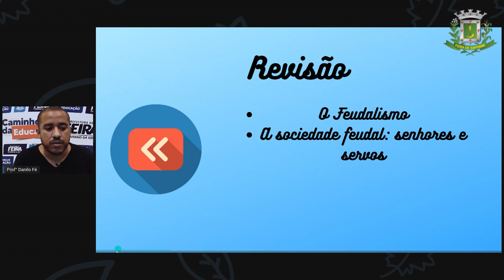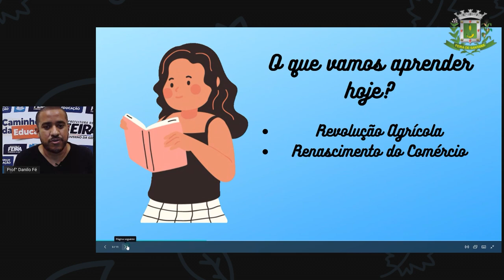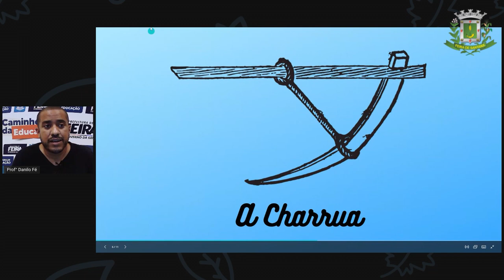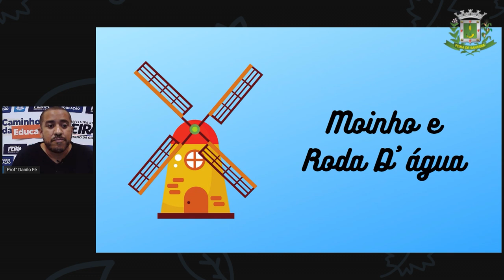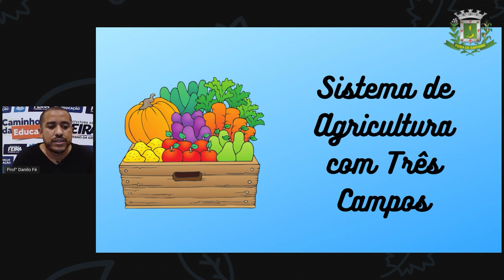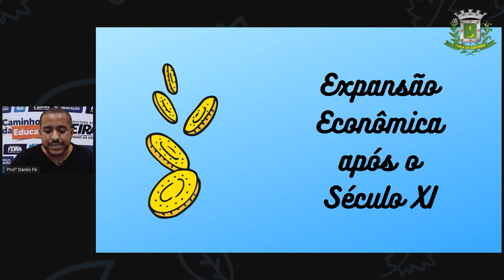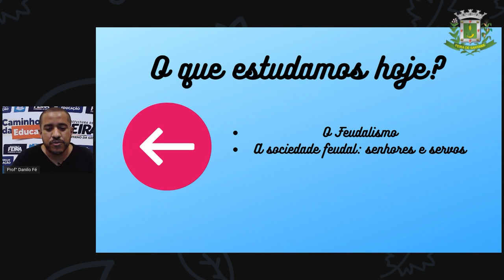7ºANO Aula 13 Prof Danilo Fé Historia Idade Média II